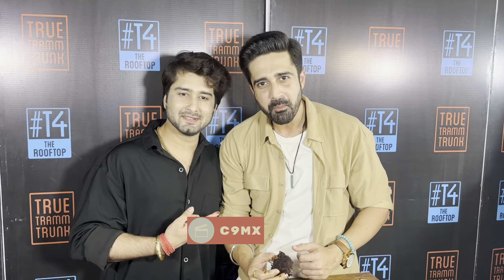Avinash Sachdev celebrate his birthday with Bebika Dhurve & cut the cake with media